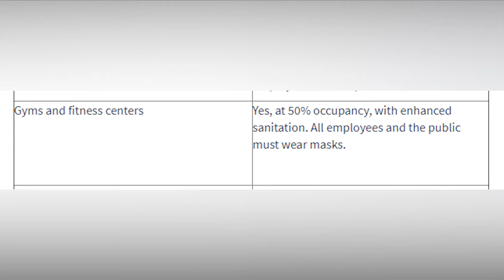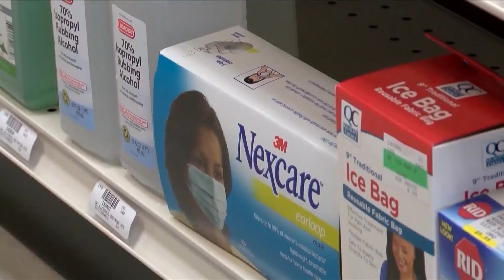GYM FITNESS CENTER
ANUM 9 PM PKG